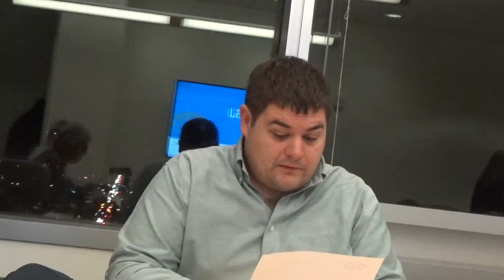180221 755 Announcements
District 3 Community Leadership Council
Meeting of February 21, 2018